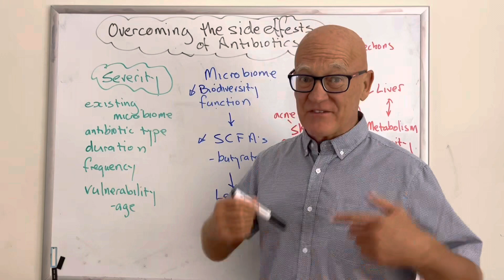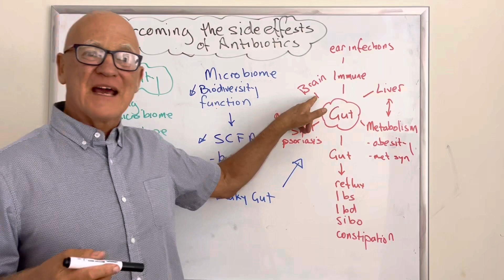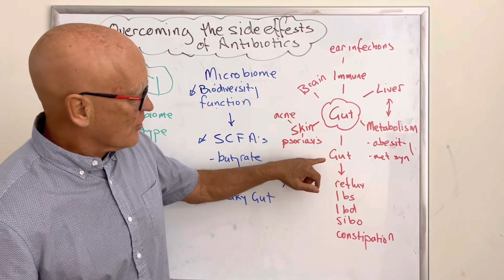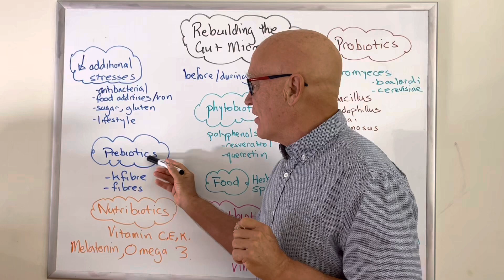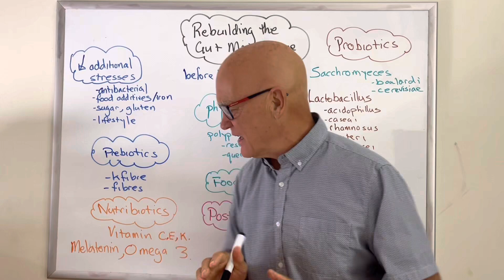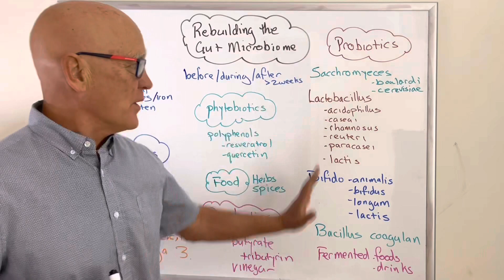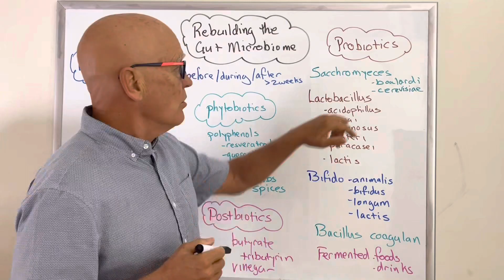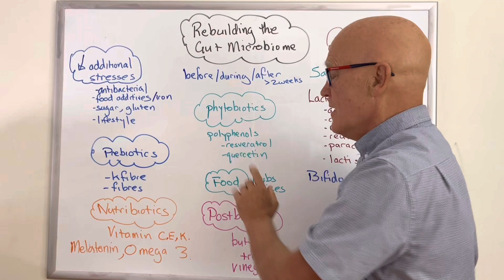Overcoming antibiotics negative effects.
Antibiotics can save lives and they can also have devastating effects on our health.

Fortunately, there are many things we can do to reduce the impact of these drugs beyond just taking probiotics. The science shows that certain lifestyle factors, prebiotics, phytobiotics, nutribiotics and postbiotics can support the benefits of probiotics for overcoming the side effects of antibiotics. And they are all cheap, readily available and easy to add in to make a big difference.